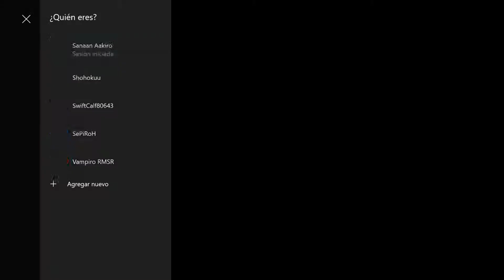Sonic en miniatura y otros rompecabezas | Metallic Madness Zone | Sonic manía #12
¡Si te ha gustado ayúdame con tu like!
¡Saludos!